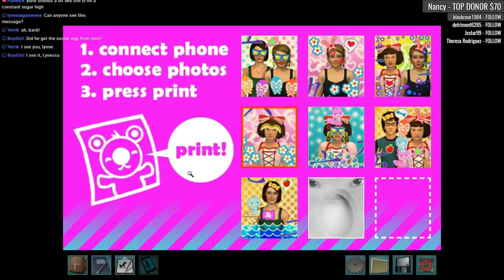Nancy Drew 23: Shadow at Water's Edge Redux [24] Let's Play Walkthrough - Part 24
Nancy Drew: Shadow at Water's Edge Redux let's play walkthrough gameplay

Let's Play ♦ Nancy Drew 23: Shadow at Water's Edge Redux Collector's Edition with YourGibs Walkthrough commentary game play

STORY: Nancy Drew heads for Japan where she’s staying at a traditional ryokan (inn) for a little RnR with Bess and George, but when reports of a vengeful ghost start scaring away the guests, Nancy’s vacation takes a turn for terror! It’ll be up to you, as Nancy Drew, to uncover the secret that lies beneath the surface, before the ghost can take its revenge in Nancy Drew: Shadow at the Water’s Edge!